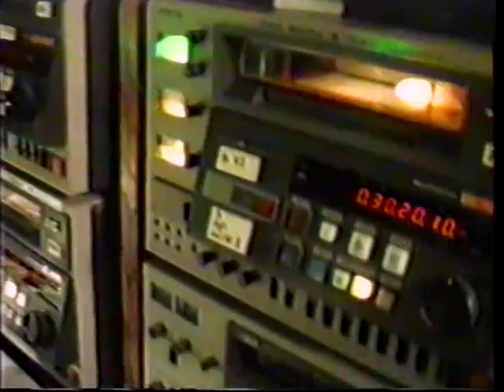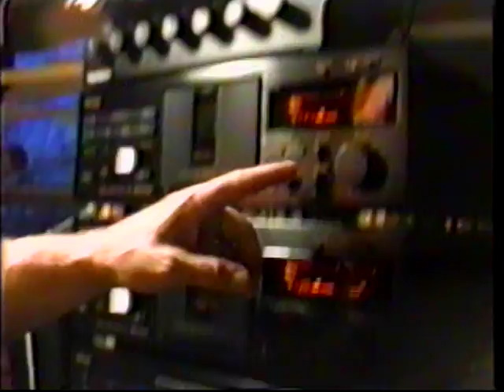Jokeland Audio Room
Jackie promoting an upcoming gig at the Stress Factory in New Brunswick NJ (date of video unknown)